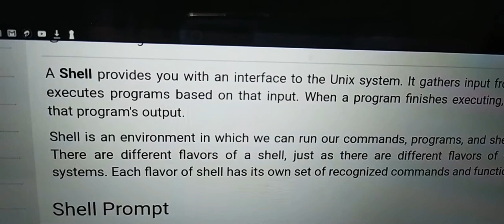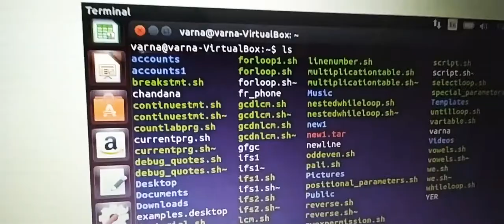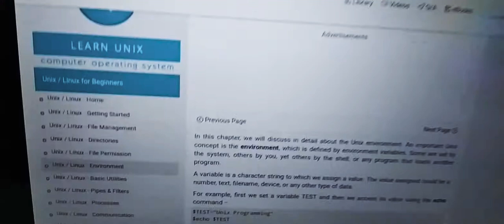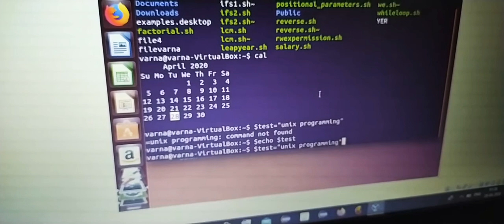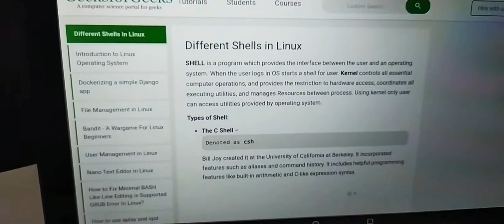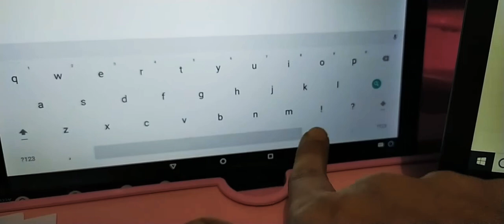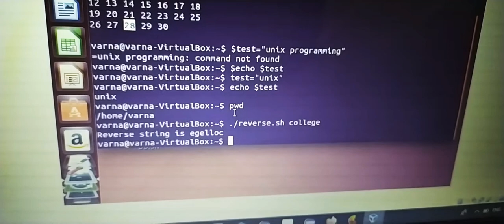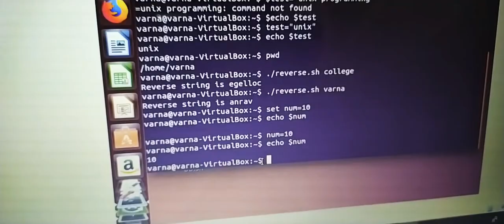Chapter5-shells (Revision)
B. Com cs Tumkur University